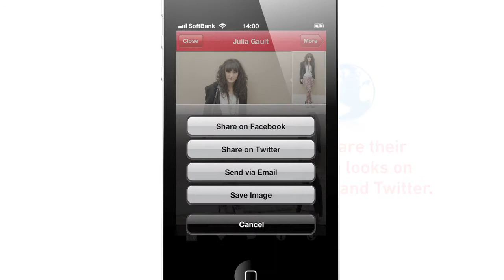UNIQLOOKS FOR iPHONE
Access and enjoy UNIQLOOKS with the new easy to use iPHONE application!